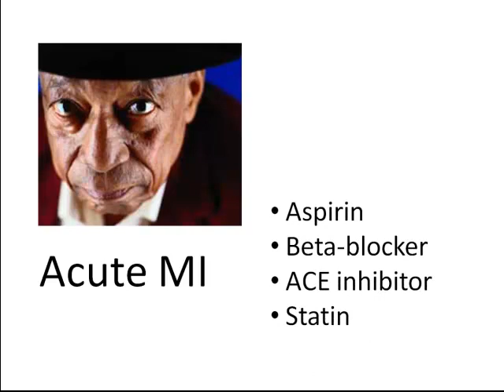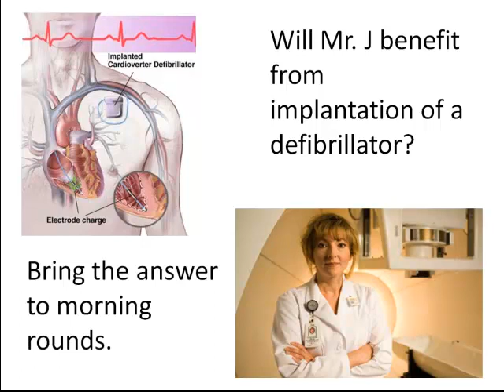PubMed Tutorial: Patient Case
Most PubMed searches will begin with a clinical scenario or research question. For this tutorial, we will focus on the following patient case.